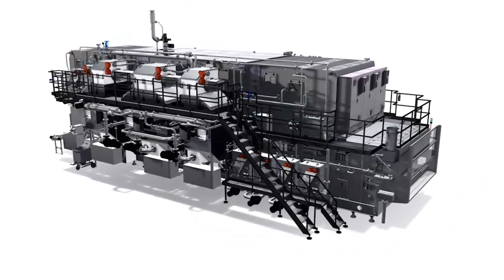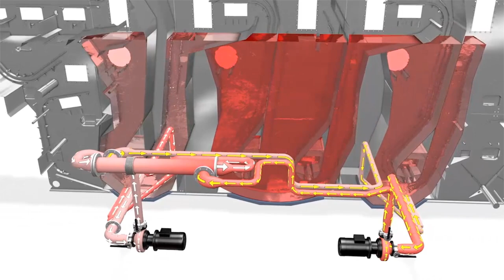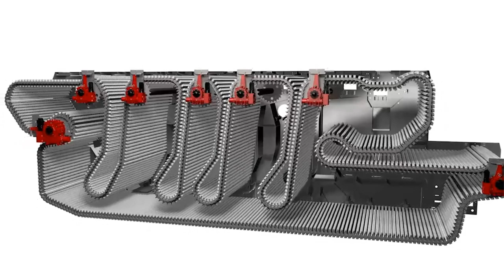KHS Innoclean DM double-end bottle washer with optimized heat and water management system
The KHS Innoclean DM is the ideal, highly reliable system for optimum returnable glass and PET bottle cleaning results. Up to 150,000 bottles per hour undergo very gentle washing. Thanks to its range of functions, the machine can be perfectly tailored to suit local customer requirements.

Intelligent systems and solutions that are also included in the base machine ensure low energy and water consumption. For instance, the use of tried-and-tested ECO carriers minimizes the amount of internal heat and liquid carryover. This not only protects the environment but also cuts operating costs. Product safety is another focus of this machinery. The sophisticated design of the bottle discharge minimizes the risk of washed bottles being recontaminated by drops of condensation.

Various options are also available for the Innoclean DM that help to further boost energy efficiency and reduce water consumption or to adjust the level of automation to cater for specific requirements.

Would you like more news from the world of KHS?